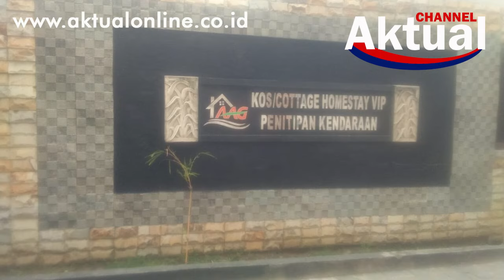KOS-KOSAN AAG COTTAGE/HOMESTAY DIDUGA SARANG NARKOBA DAN PROSTITUSI, INI PENJELASAN KUASA HUKUM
Terkait Kos-kosan AAG Cottage/Homestay di Jalan Sisingamangaraja KM 6,5 Gang Mandailing Kampung Bantan, Kelurahan Harjosari I, Kecamatan Medan Amplas, Kota Medan, diduga sebagai sarang narkoba dan tempat prostitusi adalah tidak benar.

Menurut penasehat hukum AAG Cottage/Homestay, Herbert Sidahuruk,S.H didampingi Boy Depari, S.H, M Safri Sembiring, S.H dan Pengelola kos-Kosan Irma mengatakan, pemberitaan AAG Cottage/Homestay tidak ada menyediakan tempat Narkoba dan prostirusi.

Hal tersebut dikatakan penasehat Hukum, Herbert Sidahuruk usai menggelar pertemuan dengan pihak Kelurahan, Kepala Lingkungan 7 dan pihak Polsek Patumbak.(Antoni Pakpahan)